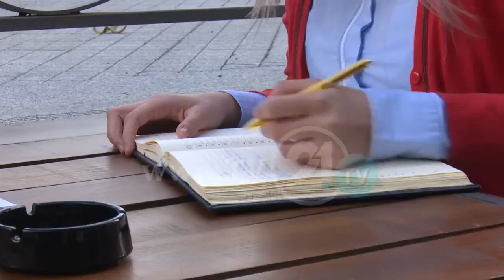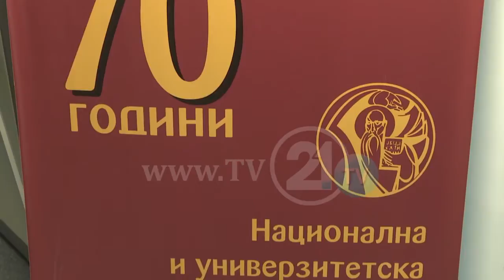KRIJIMTARIA LETRARE SHQIPE NDËR VITE, BOJKU: "DUHET VËMENDJE MË E MADHE PËR LETËRSINË"